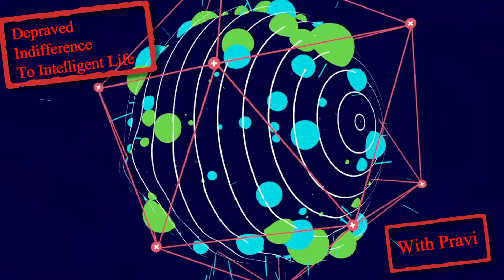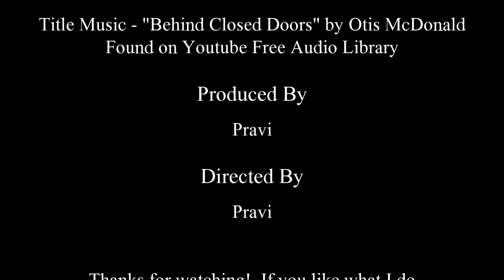Depraved Indifference - Poetry Corner With Pravs!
Join me as I take a little time and read you all a couple of poems that I have written, one many many years ago in high school and the other much more recently!